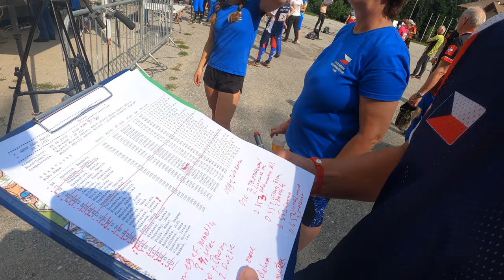World ARDF Championship 2022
Již druhý rok po sobě hostilo Bulharsko vrchol sezóny pro radiové orientační běžce. Díky tomu jsme nemuseli vynechat další roky závodění, když jsme v roce 2020 kvůli covidu závodit nemohli. Češi potvrdili roli favorita a bez účasti Rusů porazili Ukrajinu o 19 medailí.
Smutnou zprávou bylo ještě před mistrovstvím úmrtí Karla Koudelky, který mimo jiné zpropagoval disciplínu foxoring.

Kamera: GoPro Hero 10, 8, iPhone, insta360 ONE R
Spolupracovali: Pavel Kolský, Šimon Dukát, Matěj Šafář, Miloslav Nečas
Software: Adobe premiere pro 2022
Manuální úprava barev

Chceš se k nám přidat?